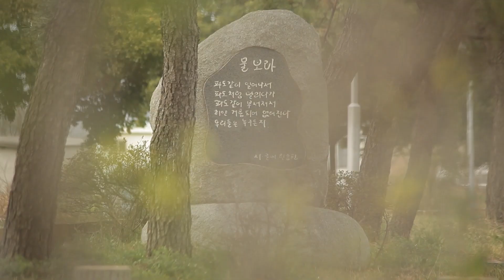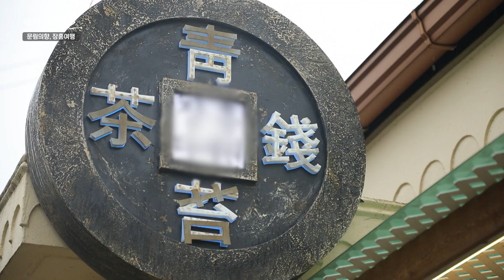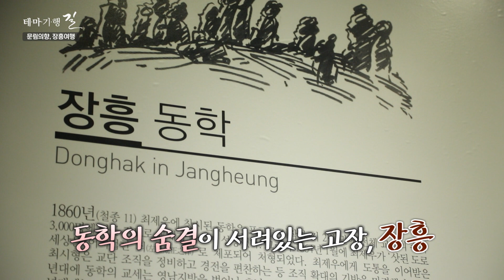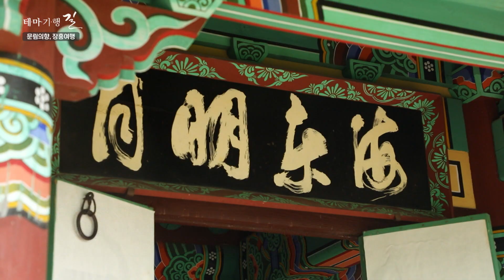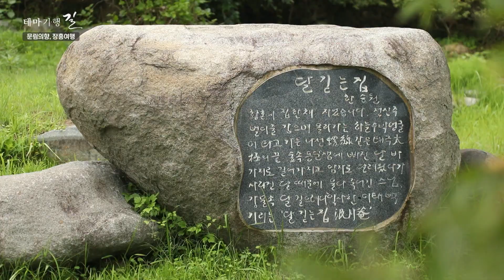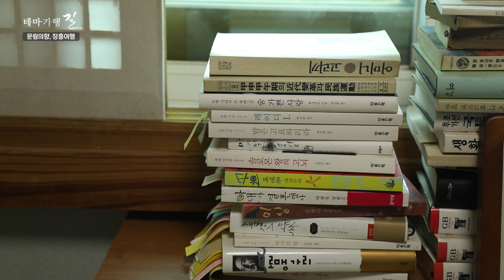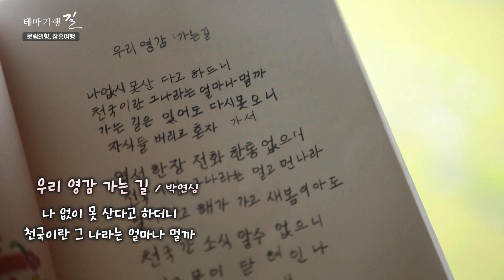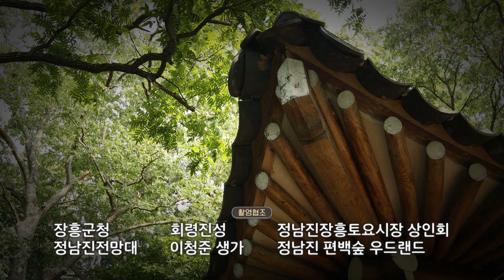최주봉과 떠나는 문림의향 장흥! [테마기행 길.06] 정남진 안중근사당 해동사 소설가 한승원과 한강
[테마여행 길.06]
넉넉한 강과 바다를 품은 땅 전라남도 장흥!
항일 투쟁의 중심지이자 숱한 문인들을 낳은 고장
아름다운 풍경이 있고 수 많은 이야기를 품고 있는 땅
테마여행 길 전남 장흥으로 출발합니다.